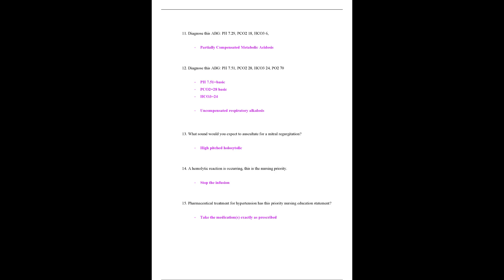NUR 2502 NUR2502 Multidimensional Care III Final Exam Review MDC III Final Exam Review Best Rated